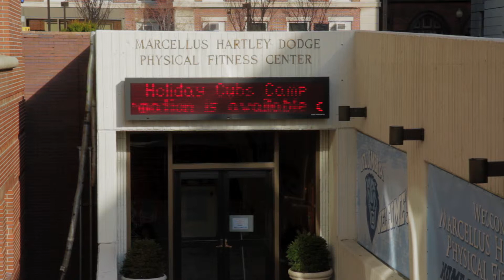^MuniMeter.com - Dodge Gymnasium @ 3030 Broadway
^MuniMeter.com is the entire New York City Subway System on film; one video for every one of New York's 450+ subway stops, highlighting over 6,000 businesses and landmarks to visit upon exit from each station. 900 miles of subway track edited down to 9 hours of film, shot entirely by hand in 1920x1080 HD film.

**MuniMeterBoxOffice.com encourages you to contribute to the Columbia Business School Fund

Muni S. Jaitly is the Founder, CEO, and Chief Film Architect of MuniMeter, LLC.  He holds an MBA from Columbia Business School ('10), as well as Masters and Bachelors degrees from St. John's ('12) and New York Universities ('05) respectively.  Prior to business school, Muni received extensive training in traditional and digital media production from CBS Corporation and NBC Universal.  Additionally, Muni is a former Financial Associate at EY.

The MuniMeter, LLC YouTube portfolio consists of 1,000 YouTube videos with over 1.5million aggregate views in 200+ countries (as of 2014).

Also, please utilize the comments function for updates and/or to notify the filmmaker of any errors.  We are equal opportunity content distributors.

Special thanks to the Columbia University community!  Looking forward to the future.  MuniMeter 2.0 is complete - 3.0 is next! Sincerely & Love, M J

7_7 Dodge Gymnasium